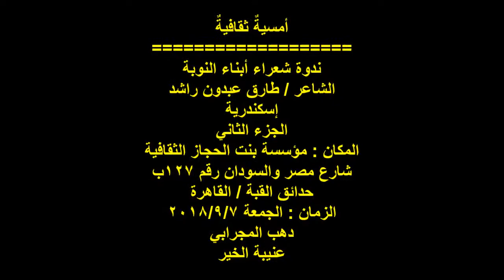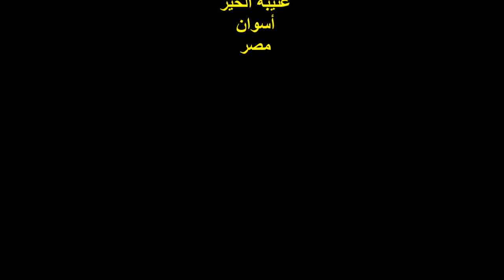الشاعر / طارق عبدون/ج 2 /ندوة شعراء أبناء النوبة / مؤسسة بنت الحجاز الثقافية/الجمعة7/9/2018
التوصيف :
أمسيةٌ ثقافيةٌ
ندوة شعراء أبناء النوبة ..
الشاعر / طارق عبدون راشد ..
الجزء الثاني ..
المكان : مؤسسة بنت الحجاز الثقافية ..
127ب شارع مصر والسودان ..
حدائق القبة / القاهرة ..
الزمان : الجمعة 7/9/2018 ..
تصوير وإخراج :
دهب المجرابي ..
عنيبة الخير ..
أسوان ..
مصر .